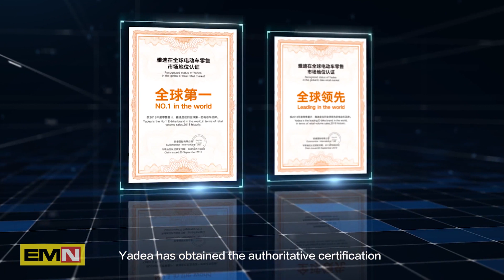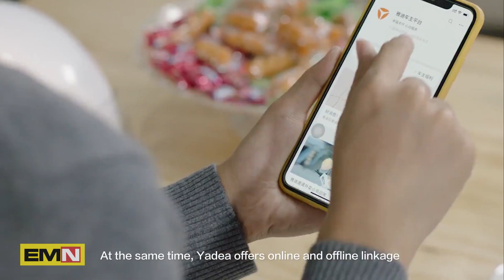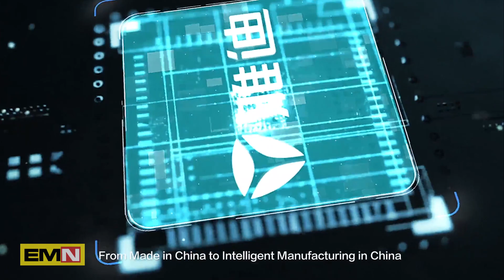Riconoscimenti all’azienda cinese Yadea - Electric Motor News n° 36 (2019)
Yadea ha sponsorizzato la FIFA World Cup e diversi altri attori e modelli di Hollywood, incluso un film con Vin Diesel, ottenendo importanti riconoscimenti a livello mondiale.